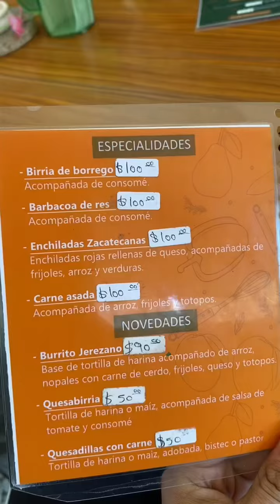Birria en el cerro de la Bufa